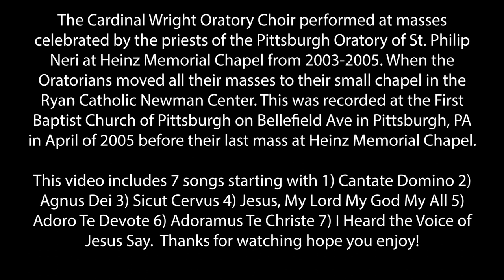Cardinal Wright Oratory Choir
The Cardinal Wright Oratory Choir performed at masses celebrated by the priests of the Pittsburgh Oratory of St. Philip Neri at Heinz Memorial Chapel from 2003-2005. When the Oratorians moved all their masses to their small chapel in the Ryan Catholic Newman Center in Pittsburgh, PA.